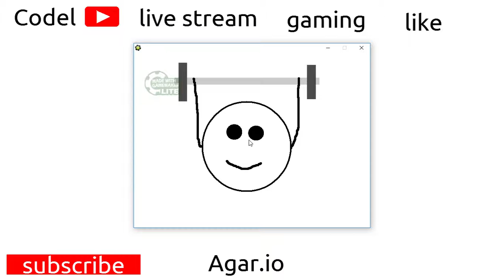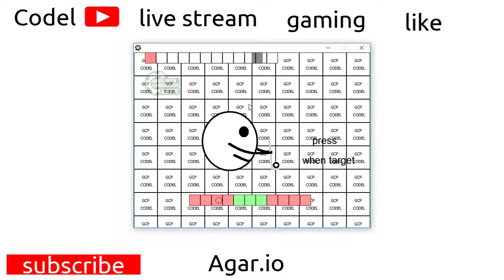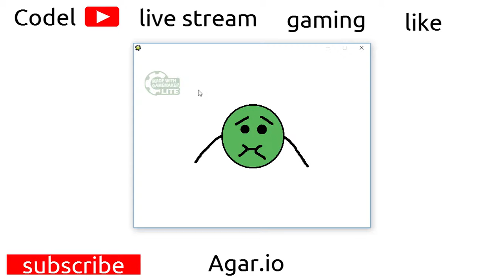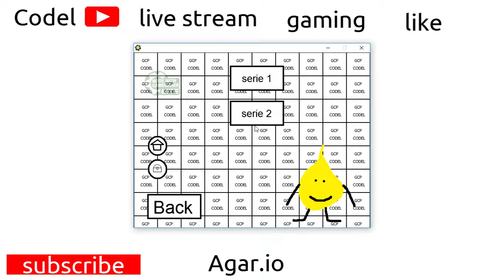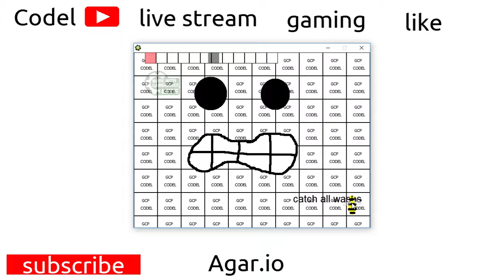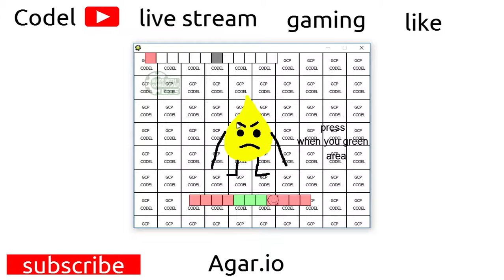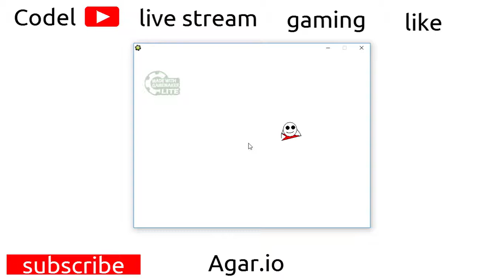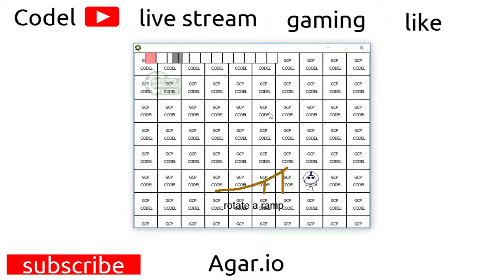NO WALKING LOG LEVEL EVER! (Dumb Ways To Die WhiteShaped Edition)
Dumb Ways To Die WhiteShaped Edition Funny Moments
No Walking Log Ever Ever.